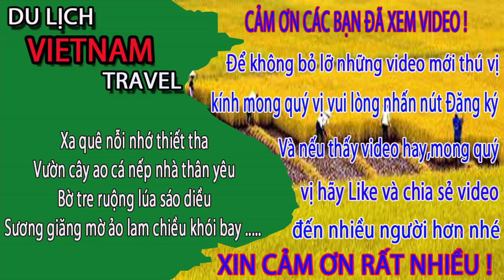Cuộc Sống CHẬT VẬT Của Người Dân Đánh Bắt Cá Ở hạ Long Quảng Ninh Ngày Nay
Video này Minh Toàn xin giới thiệu đến quý vị và các bạn về cuộc sống chật vật của người dân đánh bắt cá ở làng chài hạ long quảng ninh ngày nay ạ.
1. Hà nội ngày nay
3. Giải trí hấp dẫn ở việt nam
4. Du lịch việt nam
5. Cuộc Sống Hạ Long
6. Tổng hợp du lịch việt nam vietnam travel